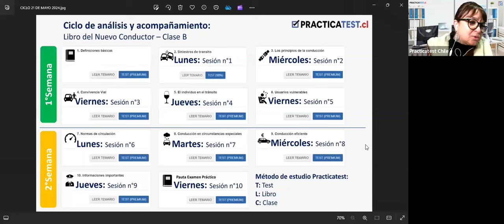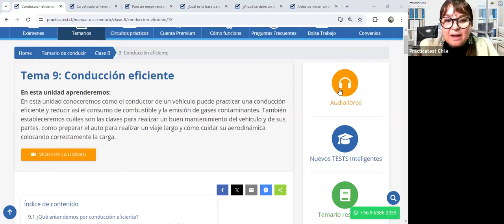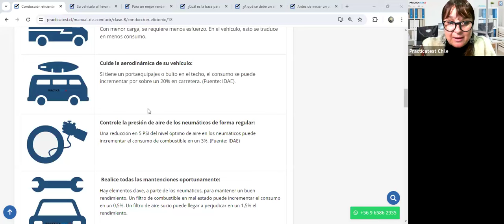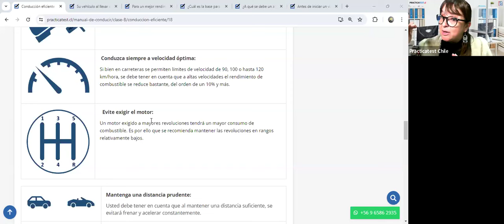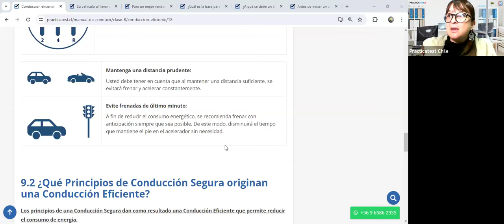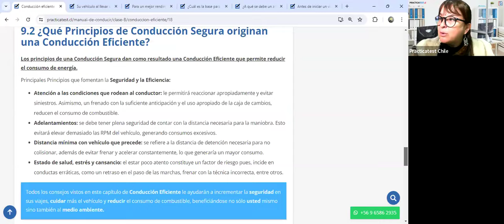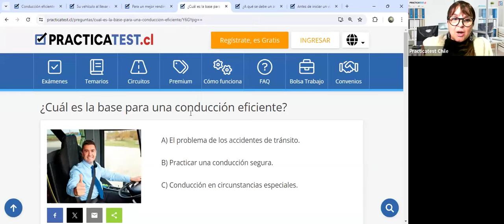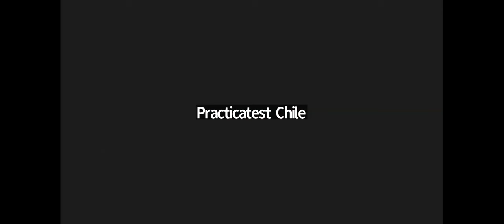"TODO lo que necesitas saber sobre el libro del nuevo conductor Clase B en CHILE 2024" - Sesión 399